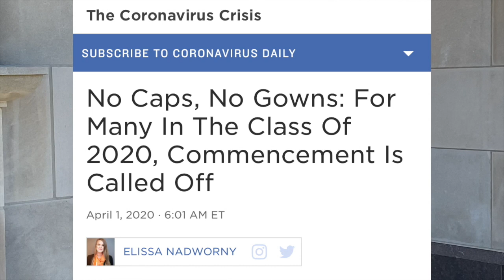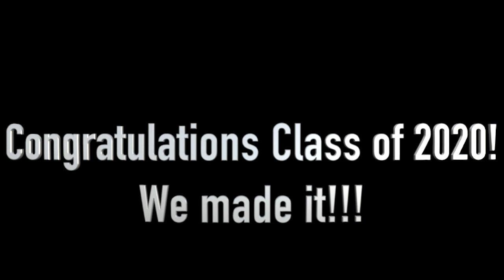JonPaul (JP) Wallace Dedicates New Rendition of 7 Years by Lukas Graham to all the 2020 Graduates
Four years ago, in 2016, I graduated high school in what became the weirdest summer of my life to that point. Now, in 2020, I am graduating college into what I would imagine is the strangest summer of all of our lives. Shoutout to the rest of the class of 2020! Even though most of us aren't getting a traditional ceremony, we still accomplished something great, whether it was high school or some form of higher education! That is worth celebrating. :)

If you're a graduating senior this year, leave a comment telling me where you're from!

And on Twitter and Instagram @ jonpaulwallace

If you've made it this far down in the description just know that I love and respect you as a human being.